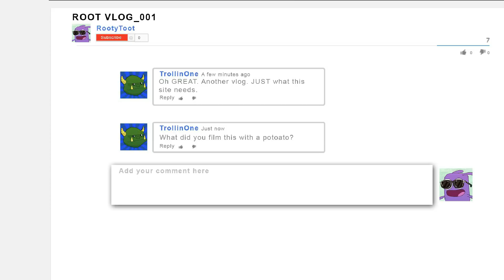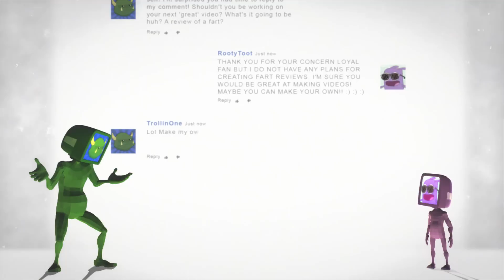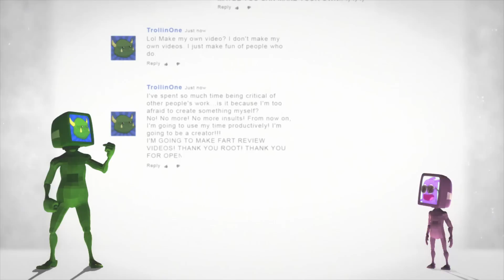Internet Trolls | Root & Digby 18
Root starts to gain fans on her Youtube videos!

🎨 Backgrounds and things by Elisa
✎ Animation and stuff by Jeremy

"Root & Digby" is an animated cartoon following the adventures of cute little blobs named, you guessed it, Root and Digby!